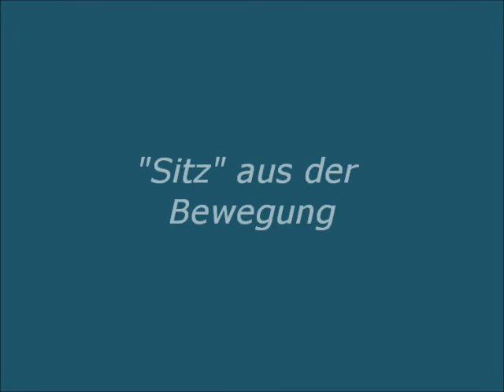NSDT Smacks Trainingssequenzen März 2014